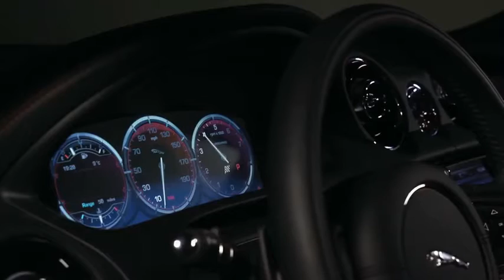Jaguar XJR Unveiled at the New York Auto Show 2013